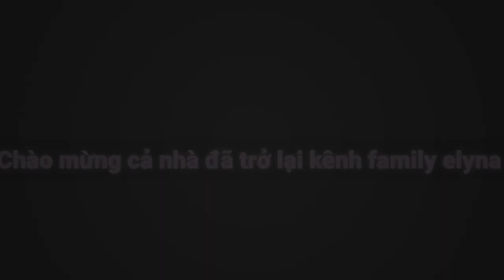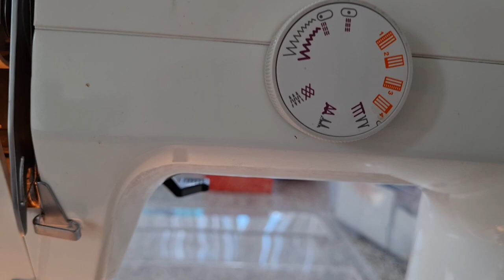Bạn có biết nghề Sửa Quần Áo Tại Nhà Ở Pháp ? Cuộc sống ở Pháp /Cách Kiếm Tiền Tại Nhà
*Truc xin chân thành cảm ơn rất rất là nhiều. Cám ơn các bạn đã dành chút thời gian xem clip của mình nhé!

━☆ﾟ.*･｡ﾟ━

 Chúc đại gia đình YouTube luôn vui Khỏe, hạnh phúc và thành công trong cuộc sống nha.Chúc cả nhà xem video thư giãn vui vẻ .